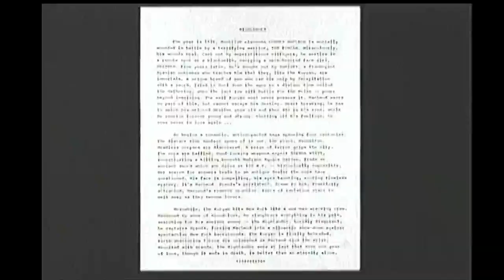Highlander director's Cut 1997 DVD menu walkthrough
Distributor: Republic Pictures Home Video